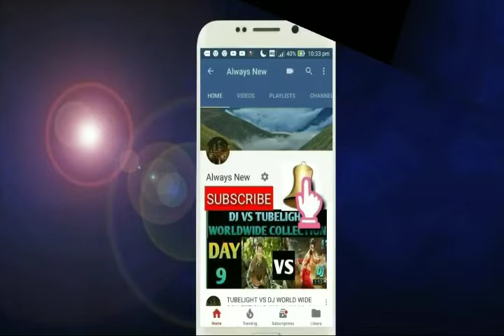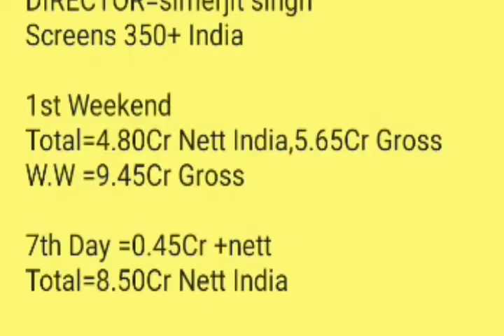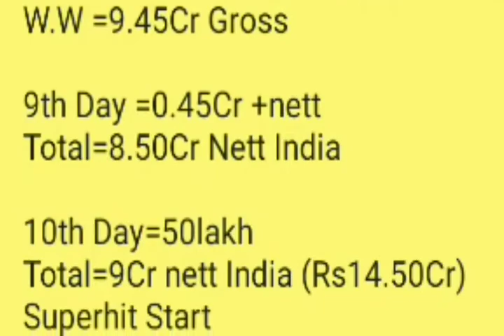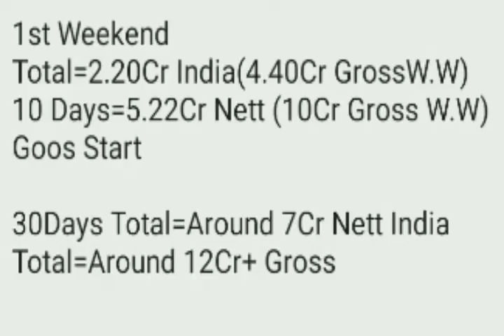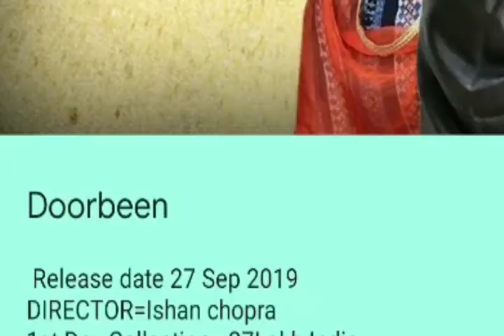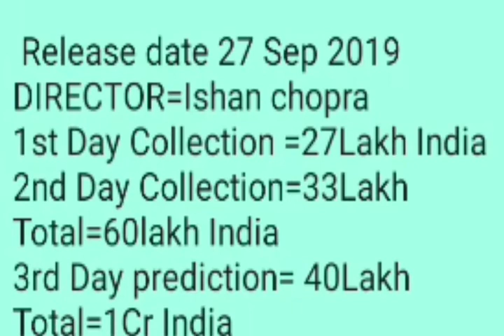Nikka Zaildar 3,Doorbeen ,Surkhi Bindi Movie Box Office Collection | Punjabi movie